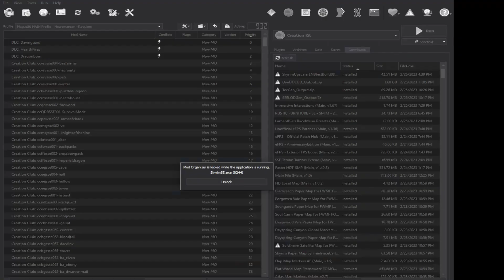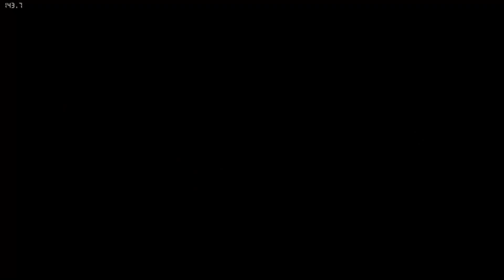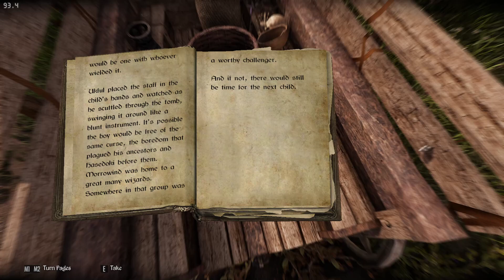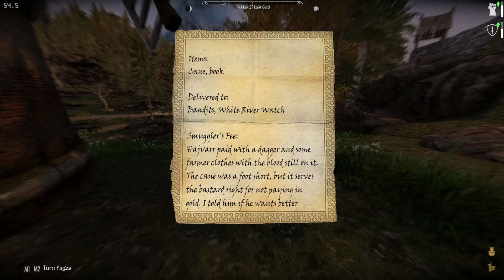Skyrim - Requiem - Anniversary Edition - Day 4, Part 1 - Necromancer